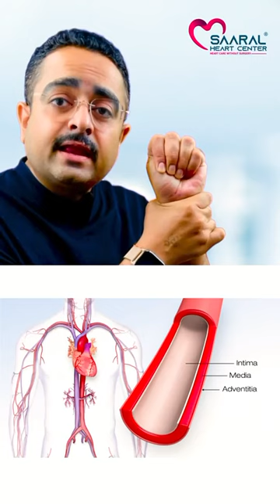હૃદય સારી રીતે કામ કરે છે કે કેમ? તે કેવી રીતે ચેક કરવું.||Does the heart work well? How to check it